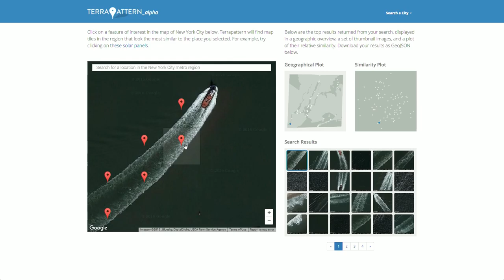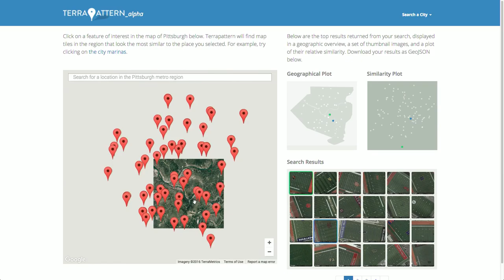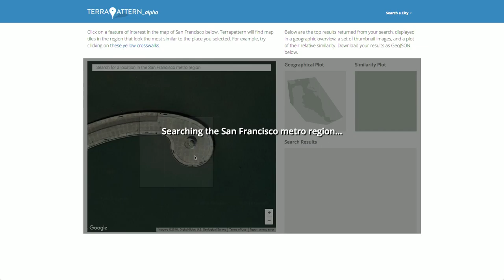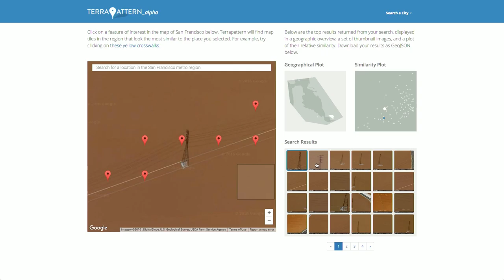Terrapattern (Silent; Raw Screen Recordings)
This silent video presents raw screen recordings of the Terrapattern system in use.

Terrapattern is an interface for finding "more like this, please" in satellite photos. Simply click an interesting spot on Terrapattern's map, and it will find other locations that look similar.

Terrapattern can be briefly described as "a visual search engine for satellite imagery", "similar-image search for satellite photos", or "a prototype for visual query-by-example in satellite imagery".